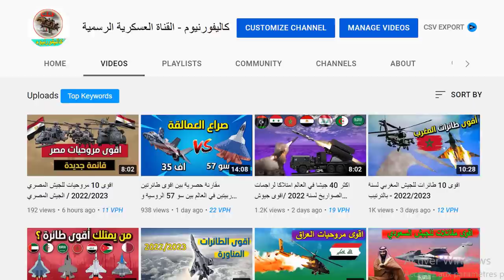ترتيب جميع قوات الدفاع الجوي للجيوش العربية لسنة 2022 حسب (كمية الأسلحة / النوعية / الكفائة)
مرحبا بكم مجددا في قناة كيروف ريبورتنغ العسكرية في هذا الفيديو سنعرض عليكم  ترتيب جميع قوات الدفاع الجوي العربية لسنة 2022 من مدافع آلية مضادة للطائرات المثبتة منها والمتنقلة + أنظمة صواريخ للدفاع الجوي محمولة على الأكتاف + أنظمة الصواريخ للدفاع جوية (قصيرة. متوسطة وبعيدة المدى) وسنقوم بالترتيب حسب (الكمية / النوعية / الكفاءة خصتا)